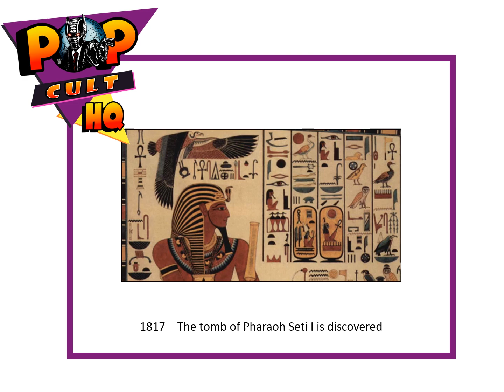Today in Geek History - October 17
1814 – Eight people die in the London Beer Flood.
1817 – The tomb of Pharaoh Seti I is discovered
1939 - "Mr. Smith Goes to Washington", directed by Frank Capra and starring James Stewart and Jean Arthur, is released
1956 - "Around the World in 80 Days", based on the book by Jules Verne, directed by Michael Anderson and starring David Nivon and Cantinflas, premieres in New York
1968 - "Bullitt" directed by Peter Yates and starring Steve McQueen and Jacqueline Bisset is released
1983 - Talk show "The Sally Jessy Raphael Show" with Sally Jessy Raphael debuts on KSDK
1. All geeky facts have been verified to the best of our ability, if we have a wrong fact, please let us know.
2. If any image is in violation, please let us know immediately